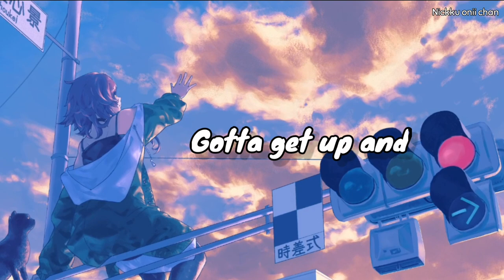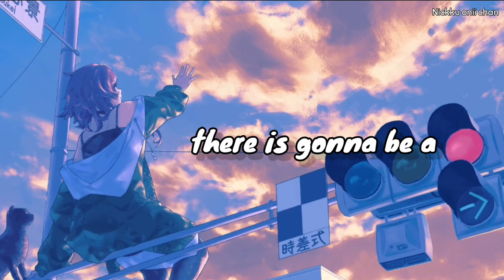[Nightcore] → Try // Remix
˖◛ʚɞ
𝗪𝗵𝗲𝗿𝗲 𝘁𝗵𝗲𝗿𝗲 𝗶𝘀 𝗱𝗲𝘀𝗶𝗿𝗲
𝗧𝗵𝗲𝗿𝗲 𝗶𝘀 𝗴𝗼𝗻𝗻𝗮 𝗯𝗲 𝗮 𝗳𝗹𝗮𝗺𝗲
𝗪𝗵𝗲𝗿𝗲 𝘁𝗵𝗲𝗿𝗲 𝗶𝘀 𝗳𝗹𝗮𝗺𝗲
𝗦𝗼𝗺𝗲𝗼𝗻𝗲'𝘀 𝗯𝗼𝘂𝗻𝗱 𝘁𝗼 𝗴𝗲𝘁 𝗯𝘂𝗿𝗻𝗲𝗱
𝗕𝘂𝘁 𝗷𝘂𝘀𝘁 𝗯𝗲𝗰𝗮𝘂𝘀𝗲 𝗶𝘁 𝗯𝘂𝗿𝗻𝘀
𝗗𝗼𝗲𝘀𝗻'𝘁 𝗺𝗲𝗮𝗻 𝘆𝗼𝘂'𝗿𝗲 𝗴𝗼𝗻𝗻𝗮 𝗱𝗶𝗲

● 3:49

📍Follow me ♡
✔I꯭ns꯭ta꯭gr꯭꯭꯭a꯭m꯭:

⇨ 𝗡𝗶𝗴𝗵𝘁𝗰𝗼𝗿𝗲 𝗯𝘆 𝗡𝗶𝗰𝗸𝗸𝘂 𝗼𝗻𝗶𝗶 𝗰𝗵𝗮𝗻
⇨ 𝗔𝗿𝘁𝗶𝘀𝘁 : 𝗣𝗶𝗻𝗸
⇨ 𝗥𝗲𝗺𝗶𝘅 𝗯𝘆 𝗥𝗮𝘄𝗶 𝗕𝗲𝗮𝘁

           𝗹𝗼𝘃𝗲 𝘆𝗼𝘂 𝗴𝘂𝘆𝘀 𝗳𝗼𝗿 𝘄𝗮𝘁𝗰𝗵𝗶𝗻𝗴💖